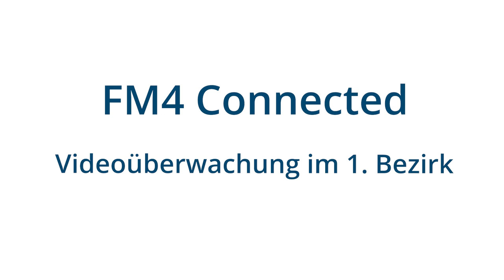FM4 Connected - Videoüberwachung im 1. Bezirk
Hannes Stummer auf FM4 zur geplanten Videoüberwachung im 1. Bezirk

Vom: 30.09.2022